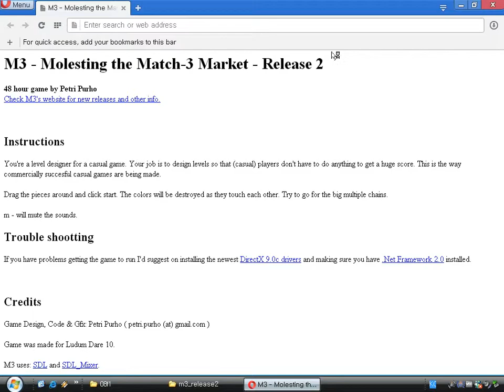M3 - Molesting the Match-3 Market (Windows game 2007)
M3 - Molesting the Match-3 Market is a simple puzzle game by Petri Purho.
The objective is to get as many scores as possible.
The method of the game is to drag pieces and try to create as big chain effects as you can.